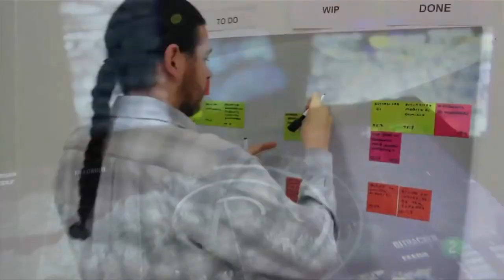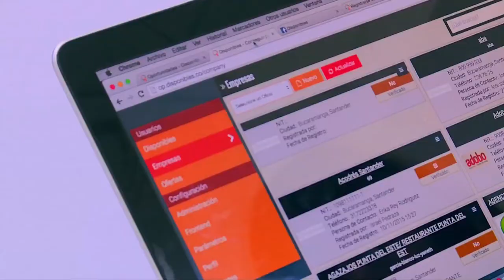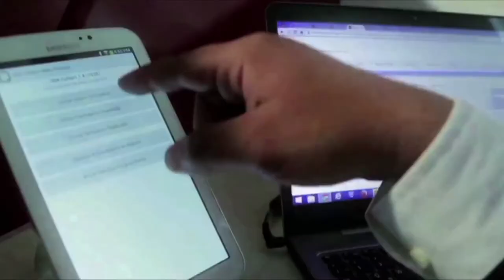El acceso a Internet está cambiando la vida de las personas - Andicom 2017 C38 N2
Estas son algunas de las opiniones de los asistentes de Andicom2017, sobre cómo Internet ha cambiado sus vidas y cómo ha transformado a la sociedad.